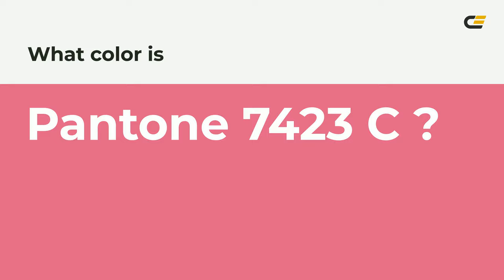color e06287 hex color - Red color - Cool color e06287